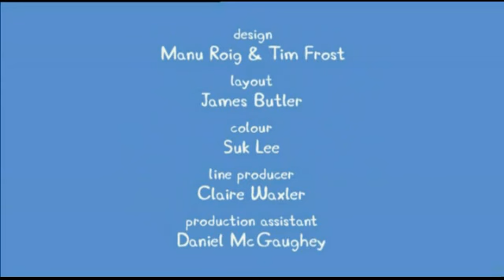El Dentista - Español Latino. Temporada 2 Capitulo 37